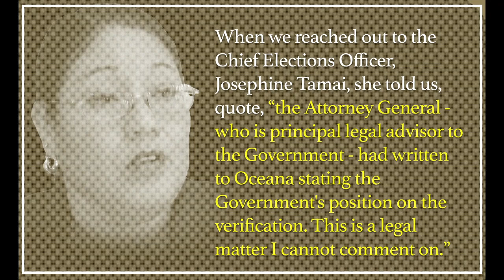Oceana Pushed A Petition With 22k Signatures, GOB Delaying Verification